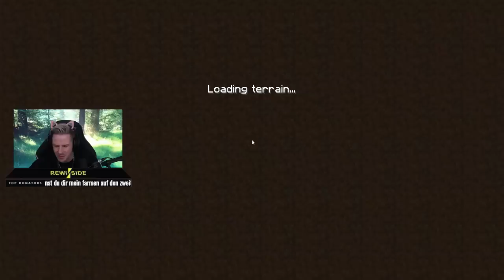Ich sprenge TRYMACS LIEBLINGSFARM (weil sie sinnlos ist lol) - Minecraft mit Trymacs